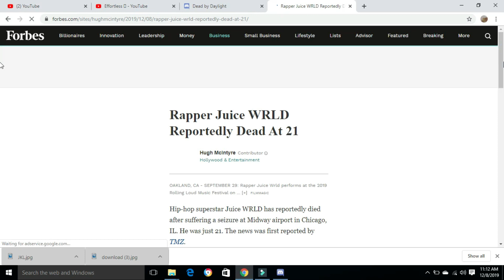RIP JUICE WRLD T_T (GONE TOO SOON)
GIVE THANKS FOR LIFE CAS U CAN BE HERE TODAY N GONE TOMORROW PRAY WHEN YALL WAKE UP LOVE U GUYS BE SAFE T_T